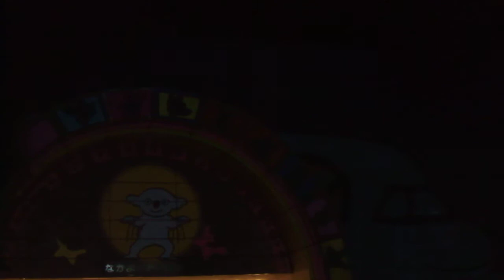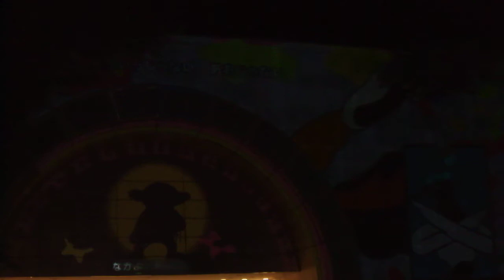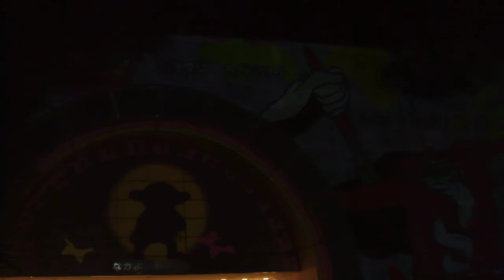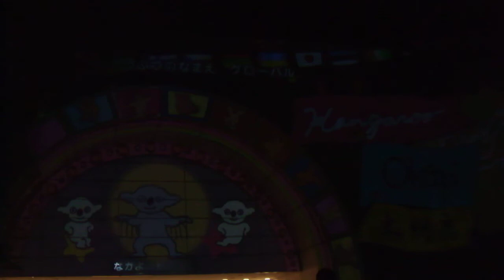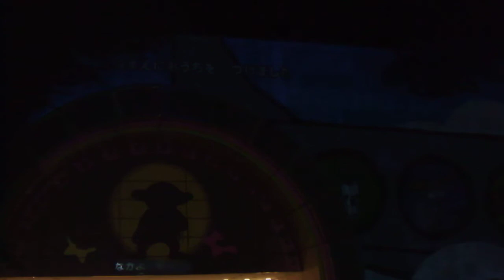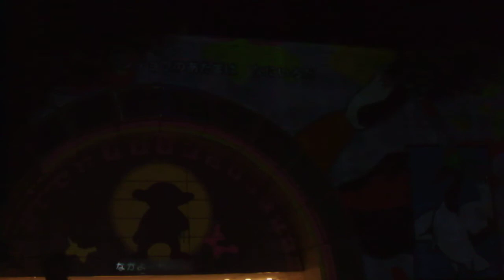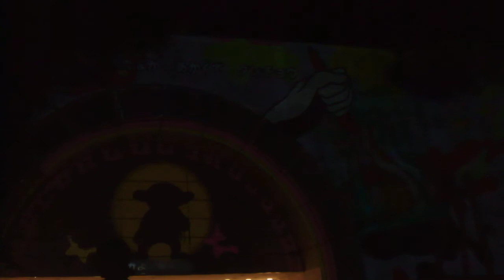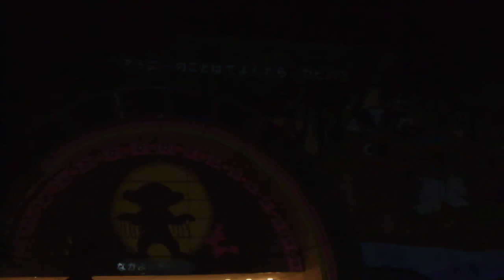DSCF8426金沢動物園20180819プロジェクションマッピング 左側 暗く映った